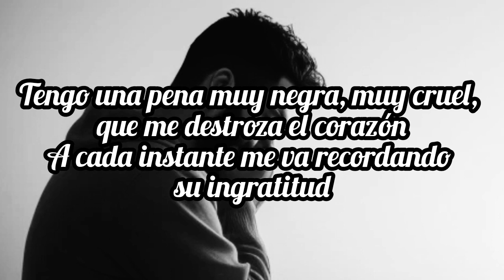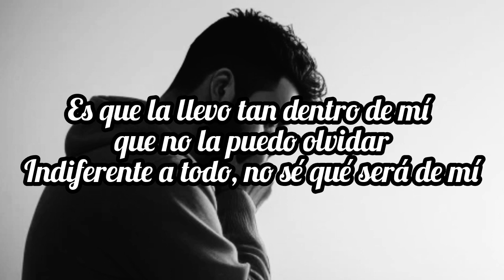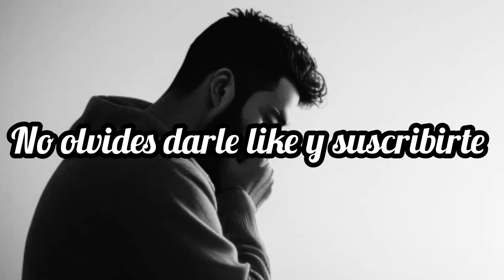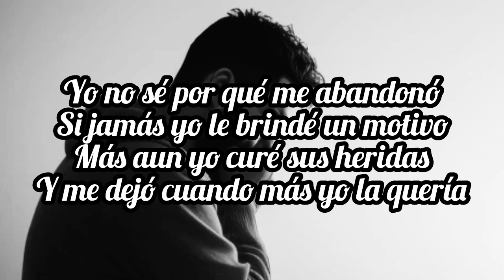Penas Negras (Vals) Garco karaoke para bajos y barítonos